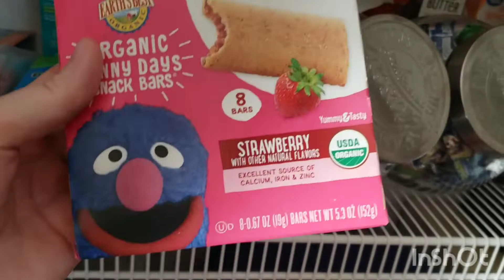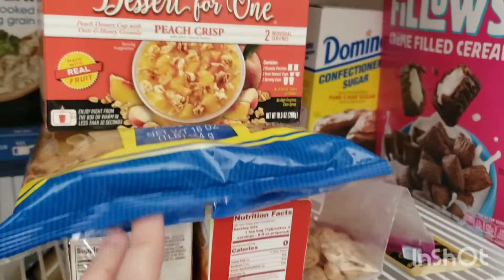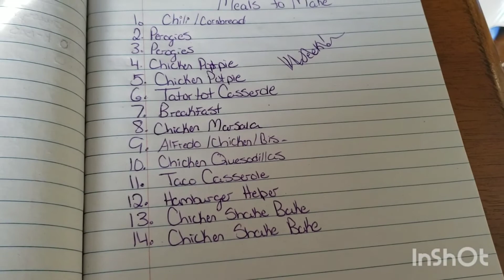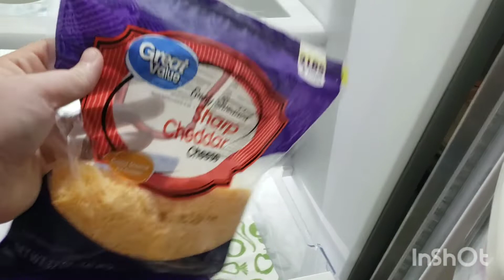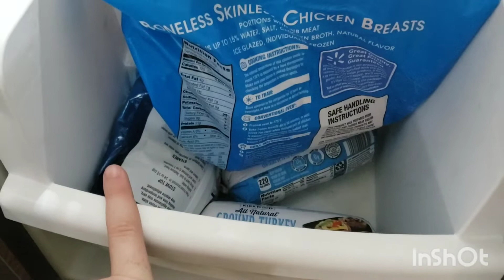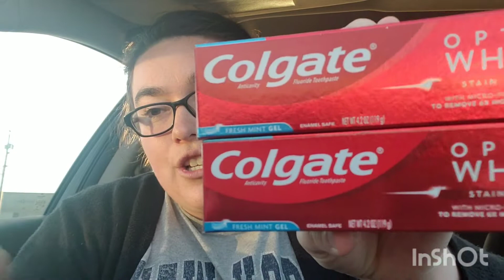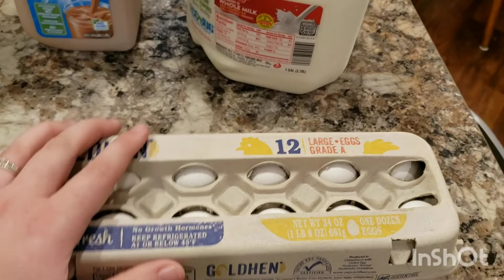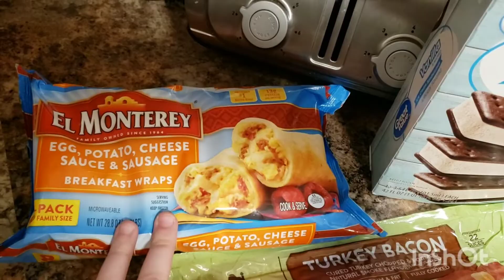$50 GROCERY BUDGET HAUL!! Feeding our family for $50 for 2 weeks!!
Aldi and Walmart Grocery Haul! This is our third time doing our $50 budget and we are loving it!! Hope you all get some ideas and enjoy it ❤!

Please use my Fetch Rewards code to start scanning your receipts and get a 2,000 bonus when using my code!
Fetch Rewards code: W8ABM